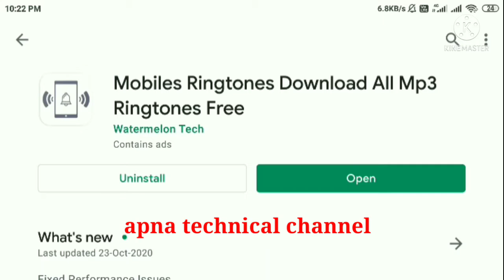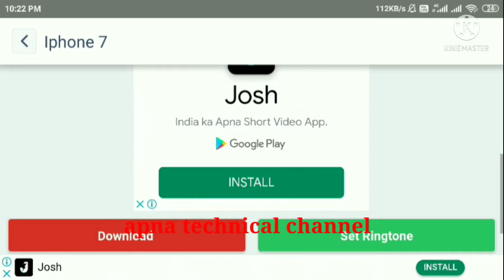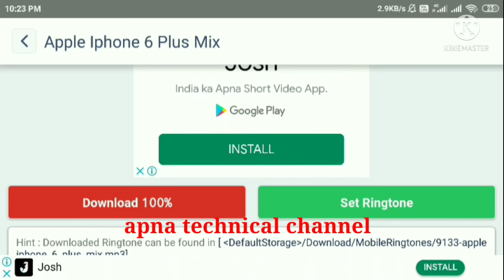how to download iphone ringtone in androd